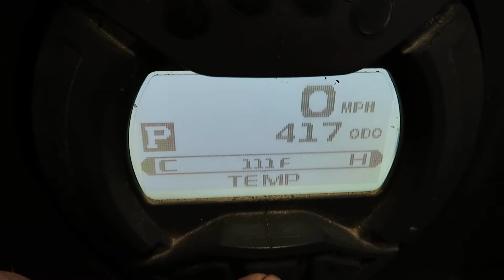EB368 - 2014 WILDCAT TRAIL